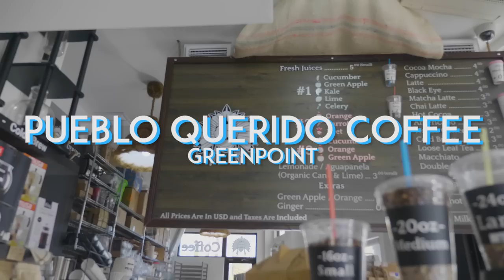Coffee and food all day in NYC -- we're sharing our resto itinerary!!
It's been much requested that we share the places we go to, cafes we visit and music we use on the vlogs. For this video, i'll cater to at least one of those :P Sharing all the spots we visited down below with a short review as well :)

Pueblo Querido Coffee -- We didn't like it here. Move on to the next shop :P
Joe's Pizza - YUMMY! although it was better the first time around. Plus, I like bleecker st pizza better
Sweatshop coffee - Even the name doesn't sound enticing noh? There are better cafes out there. Cute place for some IG photos though
Friend of a Farmer - FAVORITE blueberry pancakes ever! Plus get the apple cider on a cold day
Joe's Pro Shop - When you still haven't had good coffee, go here for a SUREFIRE amazing experience. Their coffee has always been consistently excellent... or EGGSELLENT :D